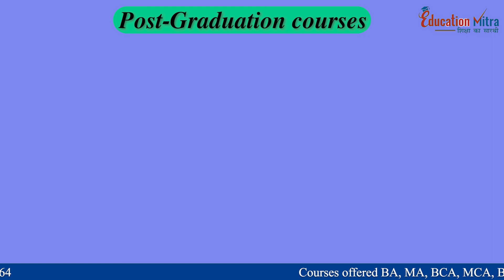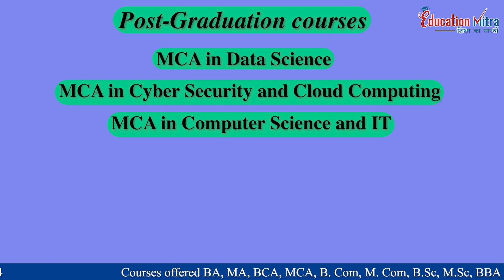Hindustan Institute Of Technology & Science || Online & Distance Learning || Course || Review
Hindustan Institute Of Technology & Science  || Campus tour || Course || fee || Review || Distance Education || Education Mitra

Hello Guys Welcome Back To Education Mitra. Hope you guys are doing well...So Students we are back with another known university like Hindustan Institute Of Technology & Science . In this video, we are discussing All About Courses, Approvals, Placements details of the Hindustan Institute Of Technology & Science.

or
Cherish your Path to a successful career with Education Mitra , शिक्षा का सारथी